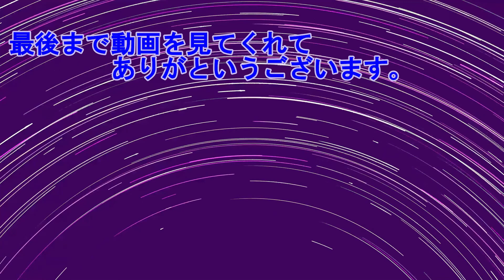食材ゲットだぜ！ きみのまちサンドロック＃13